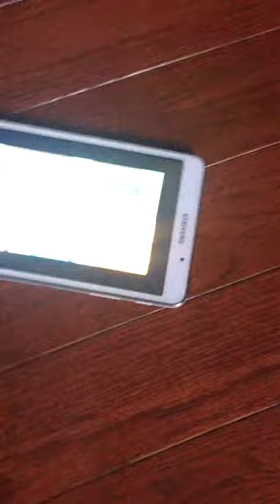Octonuts creature report platypus